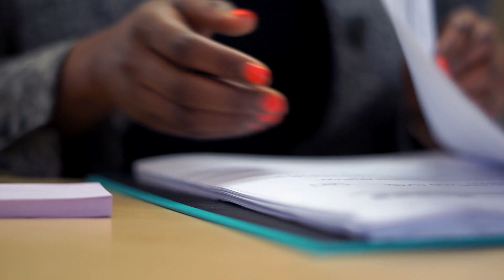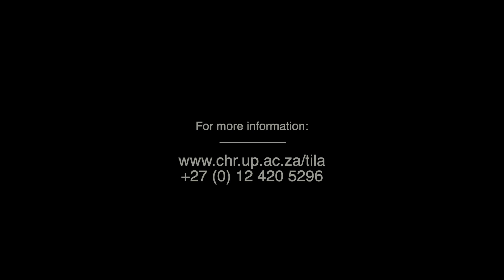LLM in International Trade and Investment Law in Africa (TILA)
The Master's of Law (LLM) degree in International Trade and Investment Law in Africa is the first of its kind to be offered in Africa. It establishes a higher education and training programme based in and focused on, Africa with full exposure to the international world of trade and investment.

The degree was developed under the auspices of the Centre for Human Rights and is presented by the University of Pretoria and the University of the Western Cape(UWC) in partnership with Makerere University in Uganda, American University Washington College of Law in the USA and the University of Amsterdam and Erasmus University in the Netherlands.

This is a one-year, full-time programme and inter-disciplinary in presentation.

Students spend the first part of the full-time one-year degree in South Africa (with alternate intakes at the University of Pretoria and the University of the Western Cape), and they have the option, depending on available funding, of spending the second semester at one of the assigned overseas partner universities.

Classes are presented by leading academics from partner universities; representatives from international organisations such as the World Trade Organization (WTO), the World Intellectual Property Organization (WIPO), the United Nations Conference on Trade and Development (UNCTAD) and the World Bank; practicing lawyers; and representatives from South African institutions, including the Department of Trade and Industry (DTI), the South African Reserve Bank (SARB) and the Competition Tribunal.

Individuals from all African countries are invited to apply for admission to study for the Master’s Degree (LLM) in International Trade and Investment Law in Africa at the University of the Western Cape.

The minimum requirement is an LLB degree (or its equivalent) with an overall mean of 60 - 65 (second class pass) and on exceptional occasion, it is the mean of 55 plus ten years relevant work experience in the relevant field(s). Applicants must motivate why they believe their experience will help them in their LLM performance.

- University of the Western Cape, South Africa
- Makerere University, Uganda
- University of Amsterdam, Netherlands
- Erasmus University, Rotterdam, Netherlands
- American University Washington College of Law